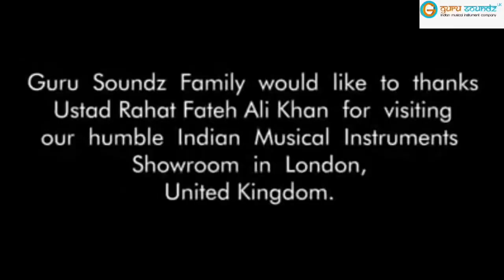Ustad Rahat Fateh Ali Khan & Sandyman UK jams together.